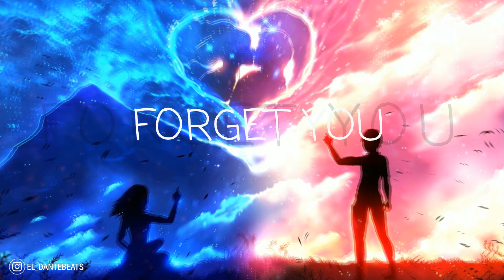[GUITAR](SAD)Juice WRLD x Halsey x Ali Gatie type beat - "Forget you''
🔥Purchase link🔥

collab with @SULI

 🖤Note from Dante[Beat Senshi] 🖤

Name's Dante A.K.A Beat Senshi. I started making beats as a hobby to get me through rough patches in life.
Today I make beats to inspire others and get them through rough times.I work hard on every beat and make 'em relatable as possible.
I want each beat to be more than just a regular instrumental but rather much enjoyable as you listen to them on their own.
Join me as we walk this journey together, your support and thoughts are greatly appreciated  💯 🙏🏼

❗️  **USAGE**  ❗️

Absolutely ANY USE of my [FREE] beats REQUIRE CREDIT IN THE TITLE (Ft el_Dantebeats). There are NO exceptions. Any social media use of my beats require credit to me IN THE CAPTION @el_Dantebeats

The free version of this beat is available for subscribers for non-profit (no monetization) only. This means YouTube,Audiomack or Soundcloud use with NO monetization. The free version of this beat is NOT available for streaming services such as Spotify or Apple Music. For that you will need to purchase the beat on my beatstore (link above)

Blesses